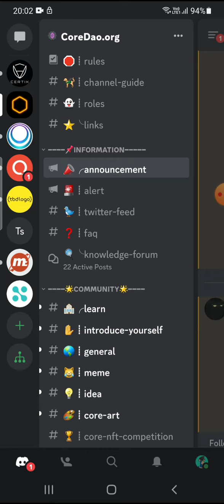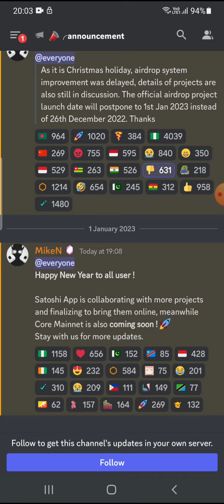COREDAO MAINNET COMING SOON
satoshi

BONDEX -M84OP

Connect techyutm

corecoin price
Core Mining 3Airdrop Value | Satoshi mining Mainnet kab ayega | Btcs New update | Core coin update |
core mining
satoshi core mining
satoshi price
core value
pi network
btc mining
satoshi btcs
satoshi mining
satoshi btcs mining
btcs mining
btc mining
core mining